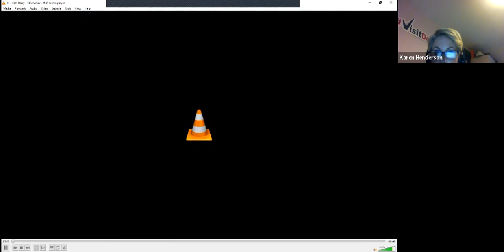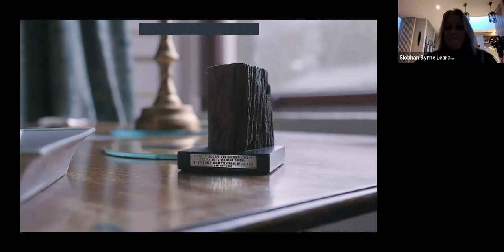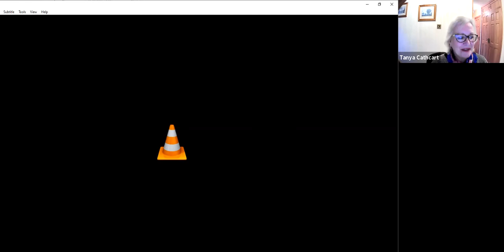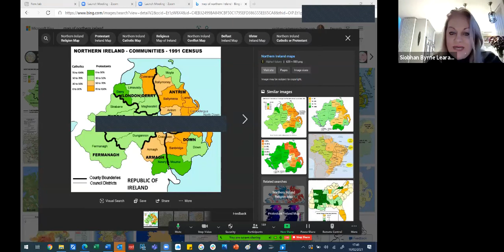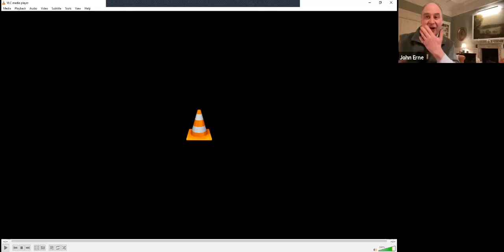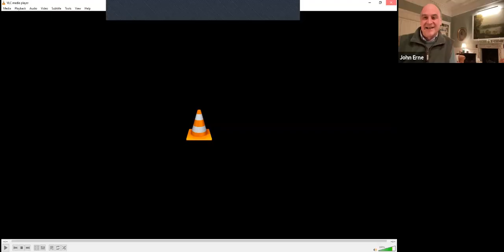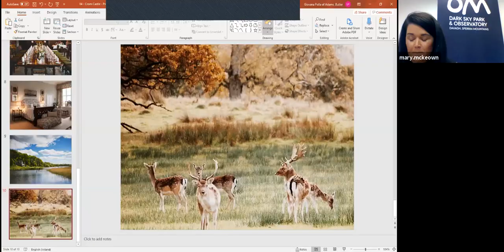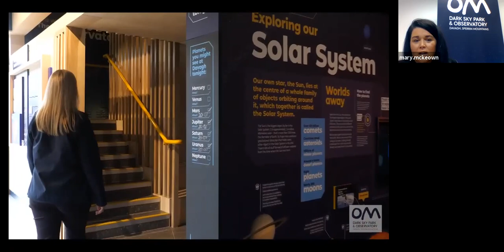Lakelands, Dark Skies & Castles l Deep Dive into Northern Ireland with Adams & Butler - Part 1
Featuring:
The Earl of Erne
The Hon. Christopher Brooke
The Lord Mayor of Derry
Lord Brookeborough Knight of the Garter & Lord in Waiting to Queen Elizabeth 11
Visit Derry
Fermanagh Lakelands Tourism
The Dark Sky Reserve & Observatory